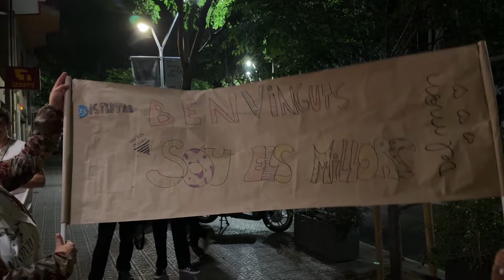Recibimiento a los chefs del restaurante Disfrutar